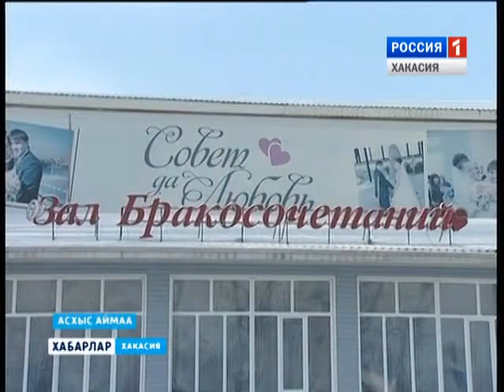ЗАГС в Аскизе 21 01 2016